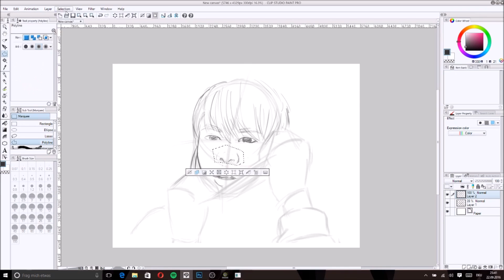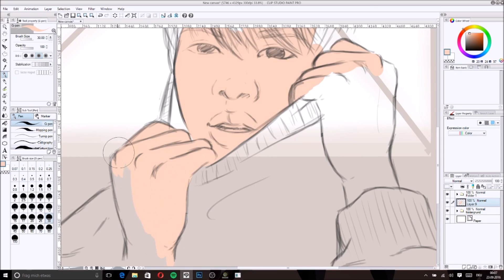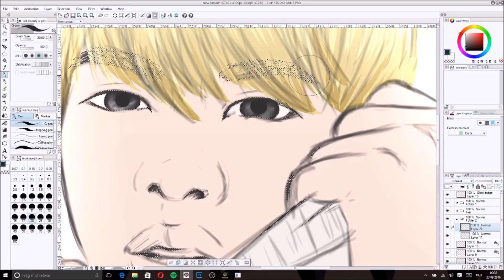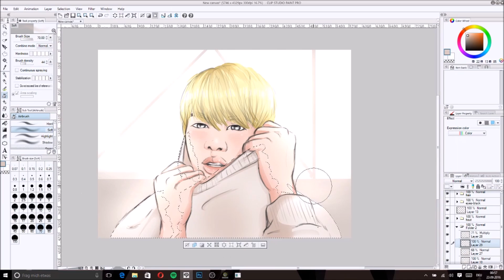BOG SOCK X BTS : Jin Sketch | Speedpaint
Time:  ~1h

Song: Aerocity - Cold Weather Kids